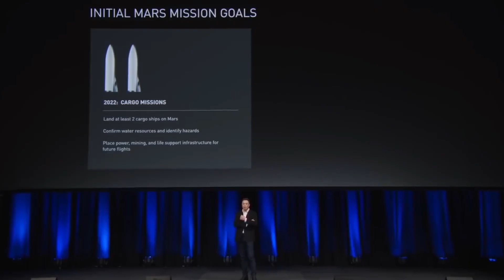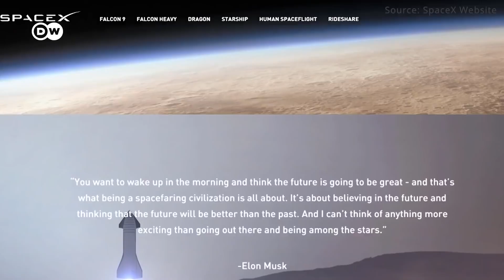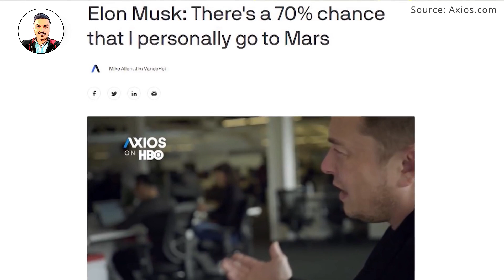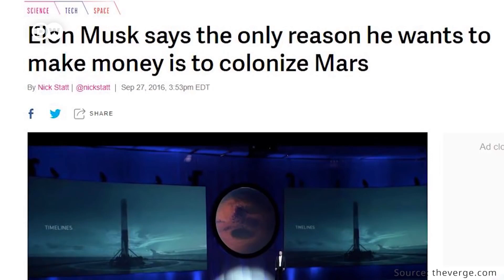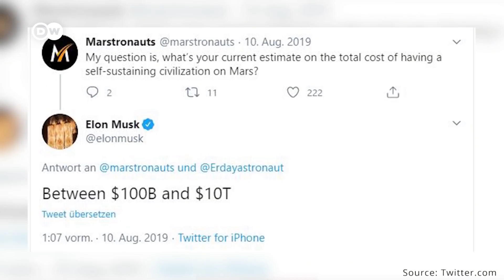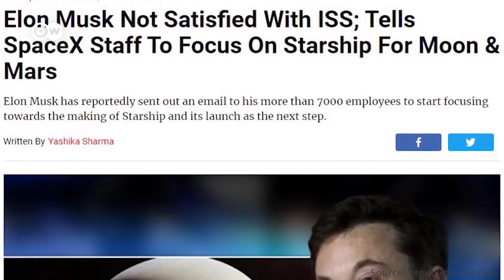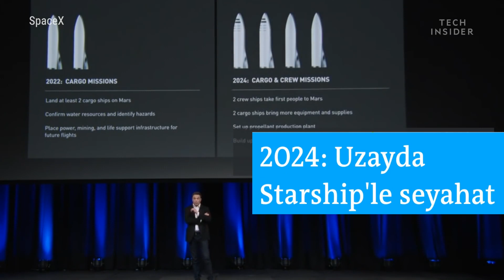Elon Musk Mars'ı Kolonileştirebilecek Mi ? ( 4K Görüntülerle )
Elon Musk'ın Mars hayali... Bir hayal için var gücüyle çalışan Elon Musk dünya tarihinde bir başlangıç noktası oluşturabilecek mi? Elon Musk Mars hayali için neler yaptı, neler yapıyor ? 4K görüntülerle Elon Musk ve Mars hayali karşınızda...

Kim ulan bu Elon Musk *
Mars Paraşütündeki GİZLİ MESAJ! Başka bir gezegenden gelen en net görüntüler ve ilk ses!
Perseverance Rover Mars'a başarıyla indi! Sırada Mars Helikopteri var
Dünyanın en yalnız insanı kim?
Yeni bir Twitter/Facebook/Instagram mı doğuyor! CLUBHOUSE Çılgınlığı
Elon Musk iki roketle dünyaya nasıl meydan okudu?
Dünyanın içinden bir tünel kazarak öbür tarafa çıkılabilir mi?
Ne dersen çizen yapay zeka çıktı! DALL-E

2021'DE ZİNCİRİ KIRMA!
Bugün geleceği izledik! Starship SN8'in tarihi test uçuşu 2.DENEMESİNDE BAŞARILI OLDU!
Düz Dünya'dan Big Bang'e 15 EVREN MODELİ
İnsanlık tarihi bir kitaba sığsaydı biz hangi sayfada olurduk?
Venüs'te olası yaşam belirtisi sayılan fosfin bulundu!
Big Bang'den bu yana görülen en büyük patlama keşfedildi! İki kara deliğin çarpışması
Mars Helikopteri ve Rover yola çıkıyor! - CANLI YAYIN
Google Earth hakkında BİLMEDİĞİNİZ 15 ŞEY
GELECEĞİ HATIRLAMAK
Bermuda Şeytan Üçgeninin gizemi çözülebilir mi?
Rüyalarımızı kontrol edebilir miyiz?
TAŞ-MAKAS-KAĞIT Oyunu Nasıl Kazanılır?
Astronotlar ISS'e kenetlendi
Akıllı gözlükler mi geliyor? Apple Glass hakkında son bilgiler
30 Mayıs 2020 22:22'de özel bir şirket ilk kez uzaya iki insan gönderdi!
Bu farenin %4'ü insan!
27 Mayıs için geri sayım başladı! Tarihte ilk kez özel bir şirket uzaya insan gönderecek
AH! OH! YUH!
Komedi dizilerinden kahkaha efektini çıkartırsak ne kalır?
Gökyüzünde bu ışıkları görürseniz korkmayın! STARLINK Uydu Treni
23 Nisan Özel - Çocuklara Film Tavsiyeleri
Evden öğrenme ve çalışmayı kolaylaştıran 18 uygulama
29 Nisan’da dünyaya asteroid çarpma olasılığı?
barış özcan uzay
Elon Musk’ın Mars tutkusu: Başarabilecek mi? - DW Türkçe
Mars'tan Renkli Fotoğraflar Geliyor! Sanki Dünya gibi!
Mars’ın gerçek görüntüleri HD Kalite. Yeni yaşanabilir dünya keşfedildi. Su bulundu
WATCH: Mars Cam Views from NASA Rover during Red Planet Exploration​
11 dakikada MARS Turu
NASA'nın Aracı Perseverance Mars'a İniş Yapmıştı! Marstan Renkli video Görüntüleri Yolladı!
NASA’s Mars 2020 Perseverance Rover Landing
Mars'a Gitmek Ne Kadar Sürer???
Yeni: 4K Olarak Mars
Dragon Kapsülü Uluslarası Uzay İstasyonu Varış, Kenetlenme ve Hoşgeldin Töreni - CANLI
send me to mars elon musk
Elon Musk Tesla'sını Mars'a Gönderiyor! Falcon Heavy Roketi Fırlatılışı (Canlı Yayın)
Barış Özcan
Elon Musk'ın Yeni Hedefi: Mars
Elon musk ve Mars
Elon Musk Space X
SpaceX
Tesla
Elon Musk Milyar Dolarlarını Bakın Nasıl Harcıyor ? Elon Musk Serveti
So, who is this Elon Musk guy?
Elon Musk Talkshow'a katıldı (+18) Türkçe altyazı
Elon Musk Aslında Kim?
Bir Hafta Elon Musk Gibi Yaşadım Ama Bir Gün Bile Yetti
Güney Afrika’dan Mars’a Elon Musk: Dünyanın 5. en zengin insanı - DW Türkçe
ELON MUSK TÜRKİYE'Yİ UZAYA ÇIKARABİLİR Mİ?
Hyperloop